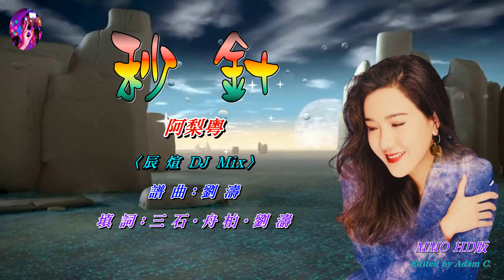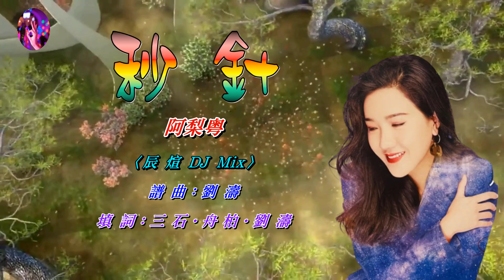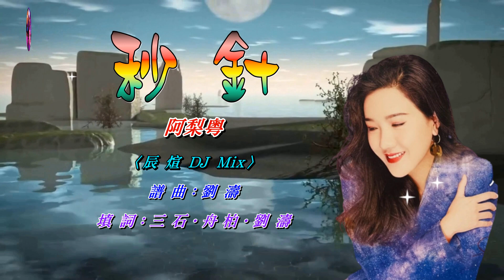秒針 阿梨粵 〈辰煊DJ Mix MMO 版〉